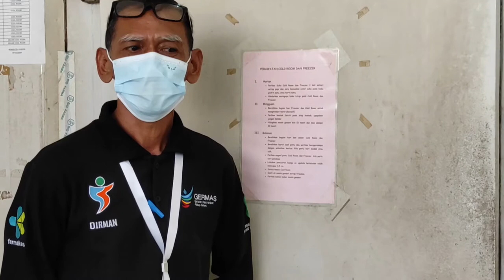PENGAWALAN KETAT KETIKA VAKSIN COVID 19 TIBA DI KALBAR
10 RIBU VIAL VAKSIN SINOVAC YANG MERUPAKAN VAKSIN COVID-19/ AKHIRNYA TIBA DI KALIMANTAN BARAT / PADA SELASA 5 FEBRUARI 2021// UNTUK PENDISTRIBUSIAN KE KABUPATEN KOTA/ PEMPROV KALBAR MASIH MENUNGGU SURAT EMERGENCY USE AUTHORIZATION (EUA) ATAU PENGGUNAAN DALAM KEADAAN DARURAT DARI BALAI POM// RENCANANYA AKAN DITERBITKAN PADA 11 JANUARI 2021 MENDATANG//